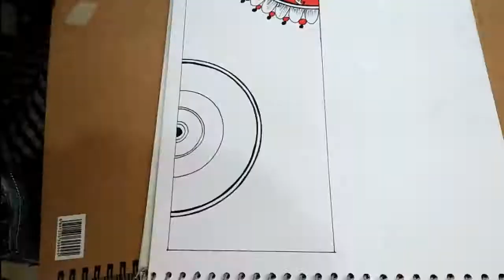how to make mandala drawing| simple mandala art| relaxing art | very easy mandala design | fast# 10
how to make mandala drawing
simple mandala art
relaxing art
very easy mandala design
Assalamu Alikum

Mandal art:
          The mandala is a centering space for the self and the soul an art therapy tool for making order out of disorder. Mandala is a Sanskrit word for “magic circle”. ... Mandalas are circular designs symbolizing the notion that life is never ending.
What is the meaning of mandala art?
The literal meaning word Mandala means circle, and circle mandalas are also one of the most commonly available form of mandalas. ... Ancient Hindu scriptures depict mandalas as a period of creativity, of powerful existence, and a symbol of deeper connection with the self and the universe at large

How to Draw MANDALA ART for Beginners | Step by Step | Sunflower Mandala Art | Mandala Drawing # 4

how to make flower pot with paper | flower vase | flower pot | DIY  flower vase | simple decor ideas

black and white wall hanging| best out of waste |easy wall art | diy wall art |paper art | craft

black and silver wall hanging| cardboard wall decor ideas | wall art| diy art |art and craft

   Aluminium foil  tree  foil paper wall hanging | easy craft |d ye tree | circular wall hanging |decor